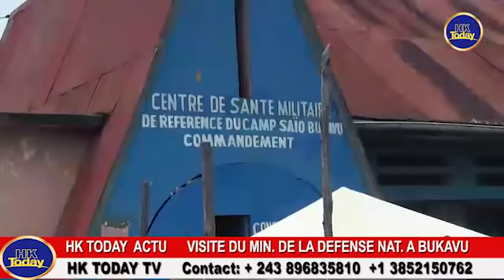VISITE DU MINISTRE DE LA DÉFENSE NATIONALE A BUKAVU